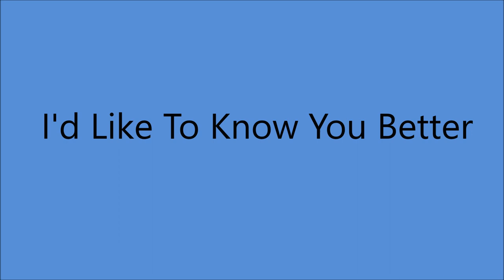Sue Thompson - I'd Like To Know You Better (1962).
(Written by  Boudleaux and Felice Bryant).

Issued  on Hickory 1240 B (1963).
From   LP " Paper Tiger" (1965)

 Recorded  26 February 1962- [2nd.Session] -  RCA Victor Studio, 1611 Hawkins St., Nashville, TN –
Sue Thompson [vcl solo], Ray Edenton [gt] + unknown musicians.
Producer: Wesley Rose.